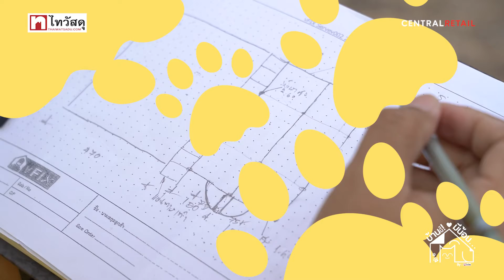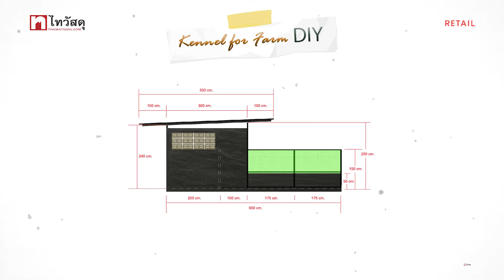บ้านนี้มีน้อน EP.4 ออกแบบคอกน้องหมาไซส์ใหญ่ ตอบโจทย์ธุรกิจฟาร์มสุนัข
ไอเดีย DIY วันนี้”อลังการงานสร้าง” ตอบโจทย์ใครที่กำลังทำธุรกิจฟาร์มเพาะพันธุ์สุนัข หรือ มีพื้นที่บริเวณบ้านเยอะ อยากทำคอกน้องหมาให้อยู่เป็นสัดส่วน ห้ามพลาด!!

บ้านนี้มีน้อนมีไอเดียการเลือกใช้วัสดุ และการออกแบบคอกสุนัขสำหรับพ่อพันธุ์แม่พันธุ์ หรือสุนัขสายพันธุ์ใหญ่ ที่จะมาตอบโจทย์การใช้งาน และเพิ่มความคงทนจาก vFIX ช่างมือหนึ่งเรื่องบ้านคุณมาฝากคุณผู้ชมกันค่ะ